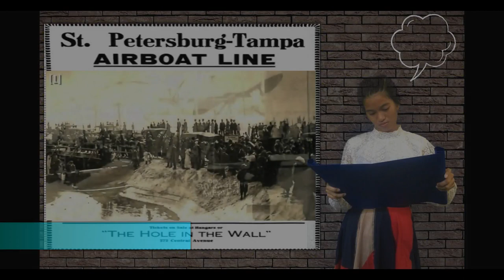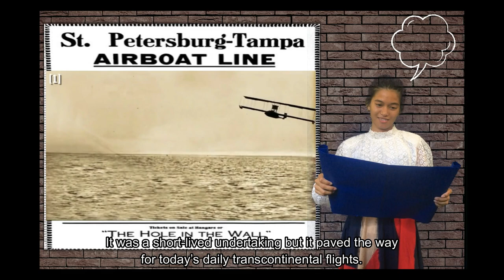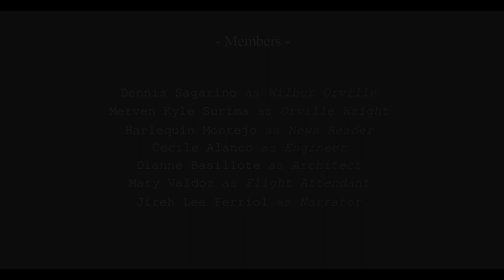BSED ENGLISH 1A: THE EVOLUTION OF AIRPLANE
"The evolution of Airplane"

A film by BSED ENGLISH 1-A

*Group Members:

Dennis Sagarino
Merven Kyle Surima
Cecile Alanco
Harlequin Montejo
Dianne Basillote
Mary Valdoz
Jireh Lee Ferriol

*Video is edited and posted by Jireh Lee Ferriol/Lonerface

*Video clips used in this video:

- Business Insider. Beautiful time-lapse shows a massive Airbus A330 get assembled piece-by-piece. YouTube, Oct 23, 2017,

- HiTech Vision. Incredible Boeing Aircraft Manufacturing and Assembly Process _ Most Satisfying Technology. YouTube, Oct 3, 2020,

*Music used in this video:

- Bramwell, Stuart. 1 Orchestra | 30 Film Themes [Orchestral Film & TV Music Arrangement]. Stuart Bramwell Film Composer. YouTube, Apr 30, 2020,